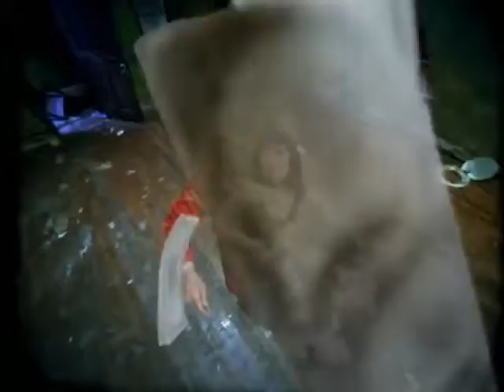The Offspring The Kids Aren't Alright